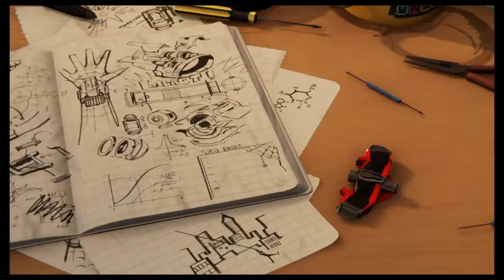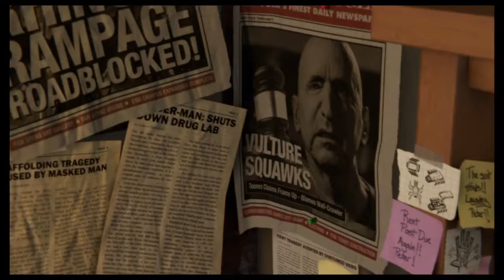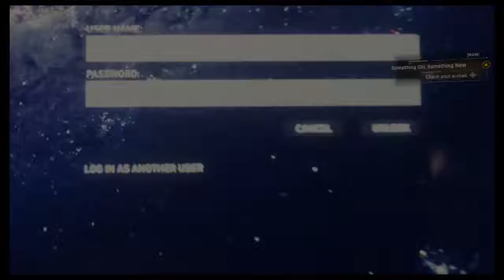Spiderman Spectacular Prologue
Missions.
Clearing The Way, The Main Event, My OTHER Other Job, Keeping The Peace.